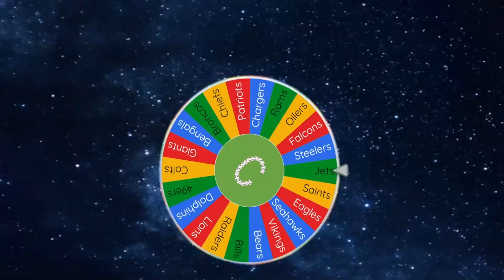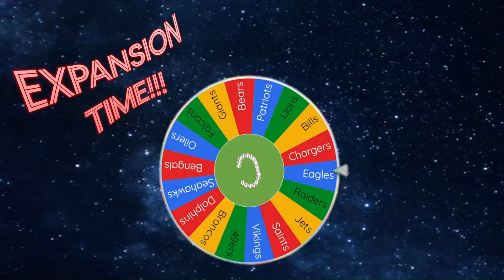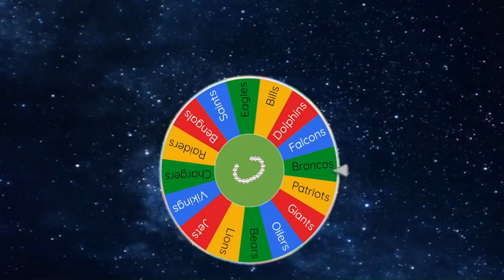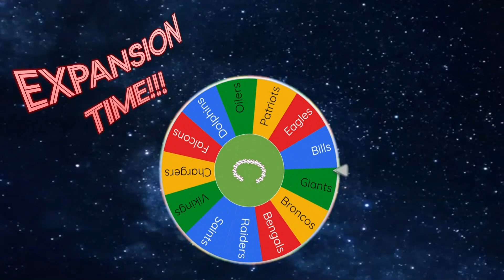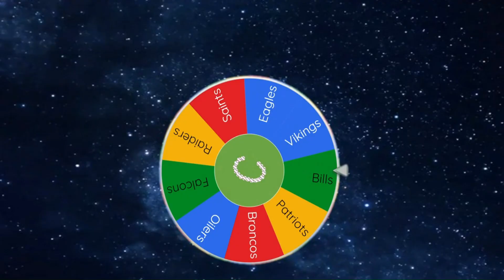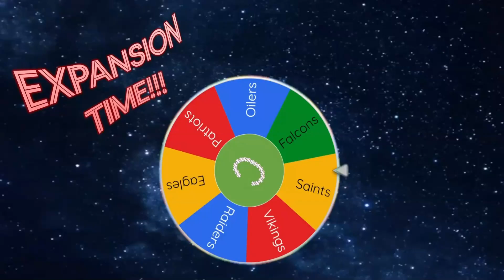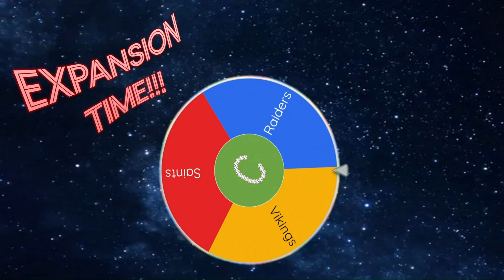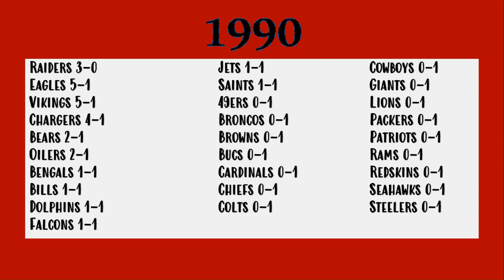NFL IMPERIALISM: 1990 on TSB3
Thumbnail caption: Mark Ingram

A re-telling of the 1990 NFL season through imperialism. The last team standing wins!

Players' jersey numbers and skin tones may be inaccurate.